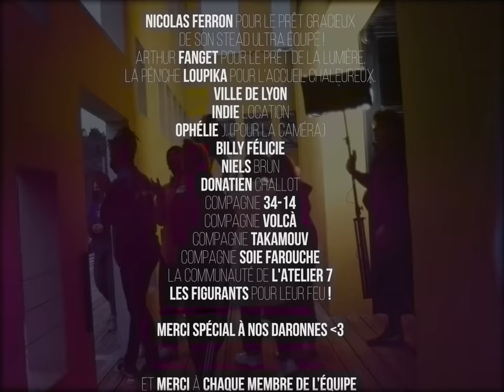LOURS - LA GRIFFE #04 - Insensé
Le 4ème épisode de la série "La Griffe"!

Cette fois il s'agit de soutenir les femmes dans leur lutte contre les violences et  injustices et pour l'égalité.

Parceque tout ça n'a pas de sens !

Instru : CDB
Réalisation : Marion Tremblett
Mix/Master : Louis Bertrand

Motion design griffe :
Direction artistique : Marion Tremblett
Logo : Thibaut Gonzales
Animation : Briac Denoual
Effet sonore : Victor Berger et Lours

EMPREINTE DISPO PARTOUT !

Encore un énorme merci à toutes les personnes qui ont aidé à réaliser ce clip :

 Clément Delhommaiss - CHEF OP/ ÉTALO
Nicolas Ferron STEADY CAM
Alexandra Laugauga ASSITANTE MISE EN SCÈNE

Malou Redares, Lydie Boiston , Lego Adilo, Anaïs Nicolas, Eugénie Leclercq et Valentin Chassain - CHORÉGRAPHIE

Kasia Balas - 2ÈME ASSISTANTE MISE EN SCÈNE
Luc Peiser ASSISTANT CAMÉRA
Lucie renaut ELECTRO
Victor Berger MACHINO
Mathieu Vinay RÉGISSEUR GÉNÉRAL

Marie Inäbnit et Léhana Dupond PHOTOGRAPHE PLATEAU

Nathalie De Biasi MAKING OF

Wone2 , le meilleur mangeur de pâtes de tout les temps 🙏

Niels Brun et Donatien Chalot pour leur coup de barrière incroyable ❤️

Péniche Loupika pour l’accueil gracieux

Et tous les figurant.e.s
Laurie Thievon, Manuella Sp, Clementine Lemaire, Laurine Pauzat, Devi Dagard, Yohan Sacré, Grégoire Delattre, Fiona Guillot, Alison Goeffray, Felicia Gervasoni

Paroles :

Le babtou que ta fille admire !
Eeeeen 2020, on cherche toujours qui est l’exemple
Et les PDG continuent d’briser des gens
Pas d’équité dans l’égalité des chances
Quand ça pètera on s’dira qu’il était temps

Et on aimerait que ça traîne pas trop
Au point où on en est on veux la tête d'un paquet d'patrons
Et si ça tenait qu'à moi j'voudrais la tête d'un paquet d'connards
Qui traitent les meufs comme des connasses qui voient les gens comme des dollars

Ceux qui rabaissent la Femme juste parce qu'elle est Femme
Ceux qui sont violents, qui la frappent, lui imposent le bleu jusqu'à ce qu'elle l'efface
Et souvent la tâche est tenace hein, Fuck ces Bâtards qui les insultent de putes alors que l’une d’elle leur donna le sein.

Tout ça n’a pas de sens
Pensez y 2 secondes tout ça n’a pas de sens
Tous pareil Couz écoute tout ça n’a pas de sens
(Gauche droite) Tout ça n’a pas de sens
(Haut Bas) Tout ça n’a pas de sens
(Homme femme) Tout ça n’a pas de sens
D’ailleurs

J'voudrais bien savoir c'qu'on y gagne à payer moins les meufs et m'parle pas d'tradition,
Ou d'culture, j'm'en bat les couilles d'savoir c'est quoi les mœurs
La cogite n’est pas logique un grand doigt levé
Pour ceux qui pensent que c'est normal de rien foutre quand ta copine nettoie le logis

Y'en à même qui pensent qu'elles abusent, bande de teubs
Si elles abusent c'est parce qu'elles ont été brimées par les gars qu'elles accusent
Moi aussi j'leur ferait bien bouffer leur phallus
Ils ont semé des graines de haine Fallait pas croire qu’il pousserait des arbustes

Ouai et J’en place une pour la justice (on t'emmerde!)
Force à toutes ces femmes sur qui les juges pissent
À qui on sort des phrases du genre "madame la jupe est trop courte"
Tout ce qu'elle voulaient entendre c'est "Gros Bâtard toi tu restes au trou"

Et Y a pas besoin d’être bac +10 pour capter ça
Fashion justice pour être juge faut que tu regardes des sapes
Pour faire passer l'ssage-mé faut qu'on ressorte les bases
Ici c’est Humain - Humain c’est pas homme et femme.